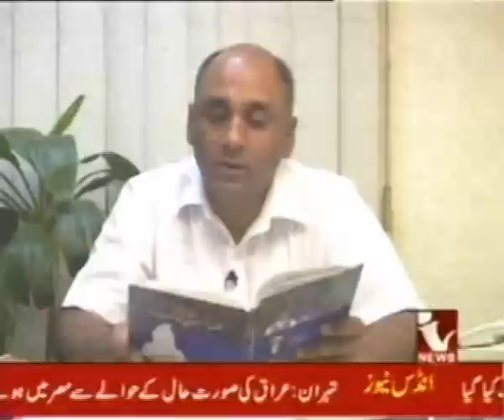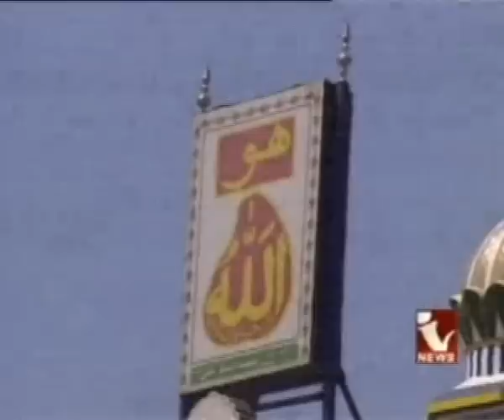Hazrat Sultan Bahoo documentary by indus news P 6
Hazrat Sultan Bahu Documentary Sahibzada Sultan Ahmad Ali Explain,s Whole Life And Educations of  Hazrat Sultan Bahoo. Hazrat Sultan Bahoo is the most famous Sufi in the World. Sultan Bahoo written about one hundred and forty books. The teaching of Sultan Bahoo about Sufi-ism, Spirituality and Humanity. Name of books are Ain-ul-faqr, Shams-ul-Arifeen, Nur-ul-Huda, Rasala Rohi Shareef. One of these books are written in Lehndi ( Punjabi, Hindko, Sariky and Hindi) and others in Persian language and some of them are translated in Urdu and English language.
Sultan Bahoo is the famous Sufi in World specially subcontinent Pakistan india Bangladesh kalam e bahoo